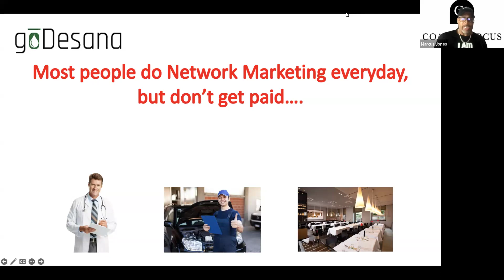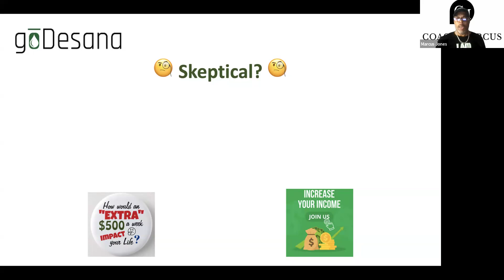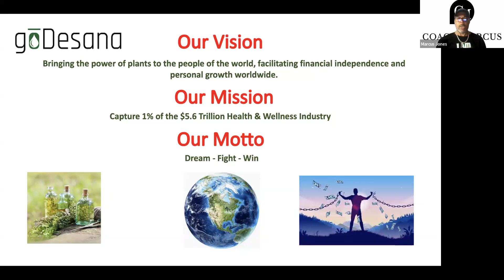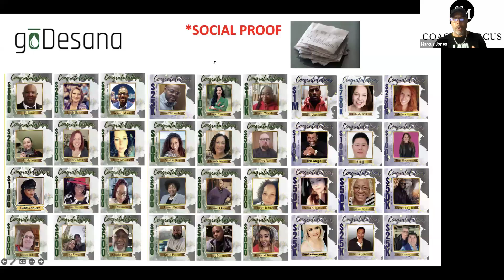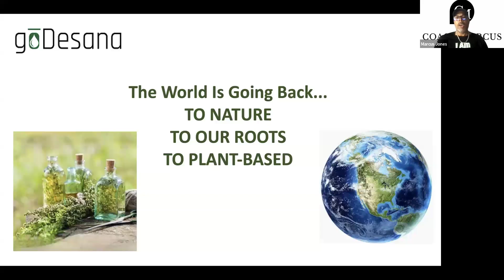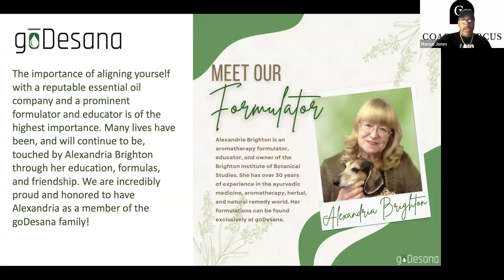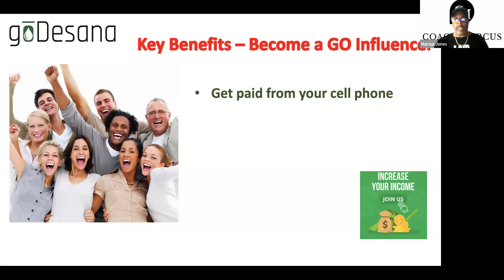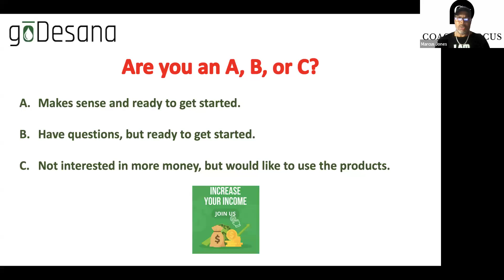Make More Money with GoDesana